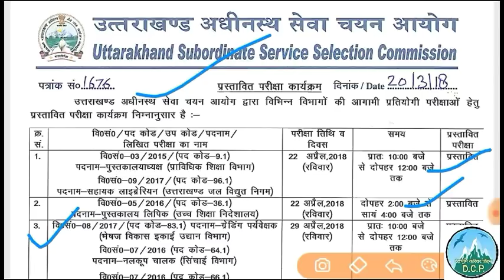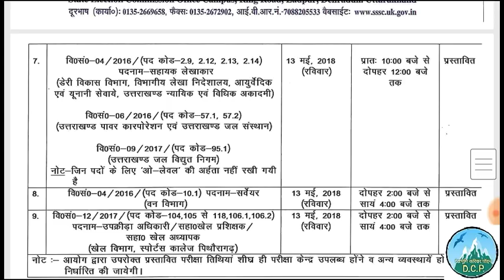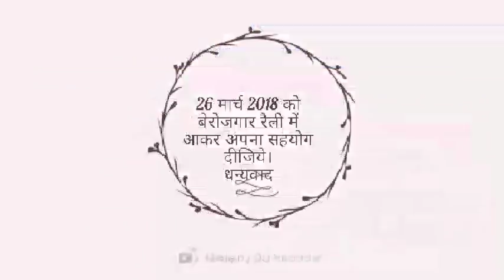Exam calender तो सिर्फ एक बहाना है।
Latest exam  calender by UKSSSC.
Jyada se jyada is video ko share kre, aur apne facebook page or whtsapp pr bhi.